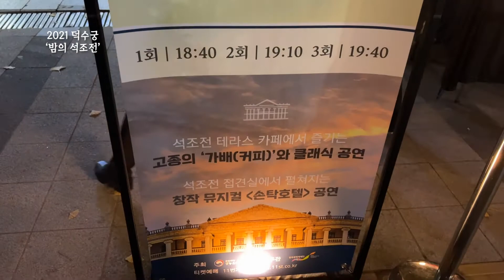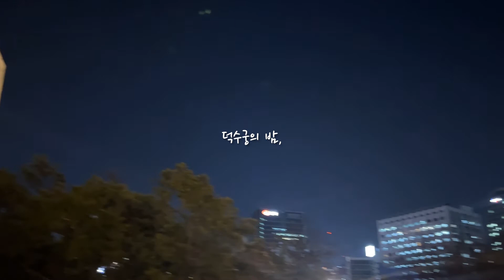[우문현답] 덕수궁 '밤의 석조전' 2021. 추억은 만드는 것이 아니라 참여하는 거야.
[우문현답]
국민 참여 평가단으로 참여한
덕수궁 '밤의 석조전' 2021을
소개합니다.

덕수궁의 야경은 유명합니다.
여러 가지 이유가 있지만
그중에서도 석조전과 조명의 어우러짐
때문이 아닐까요?

건축미에 놀랐던 지난날,
오늘은 석조전이 전하는 이야기와
아름다운 활용에 대해
만나보세요!

브이로그로 만들어진
삼촌과 조카의
덕수궁 '밤의 석조전' 2021.